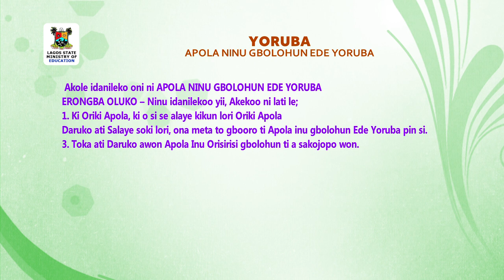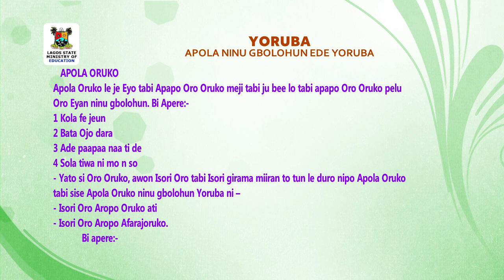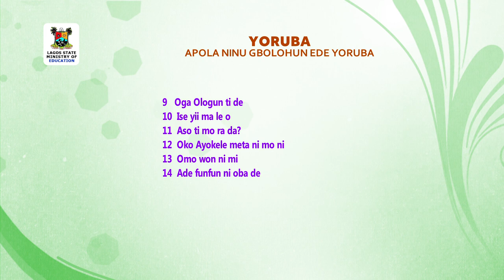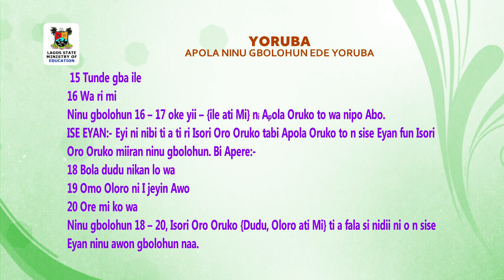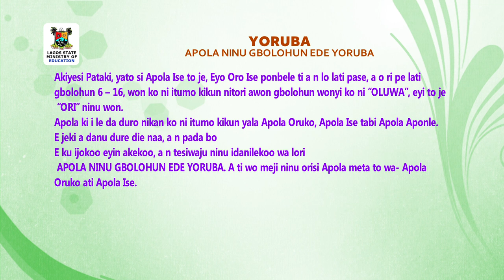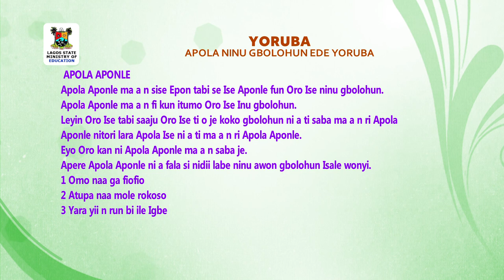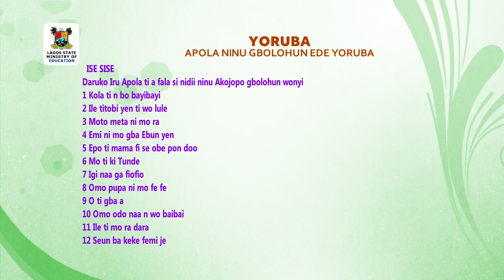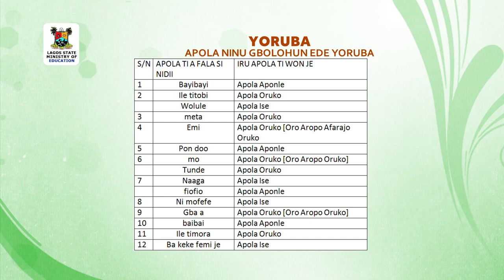SS3 TV LESSONS YORUBA LANGUAGE: APOLA NINU GBOLOHUN EDE YORUBA